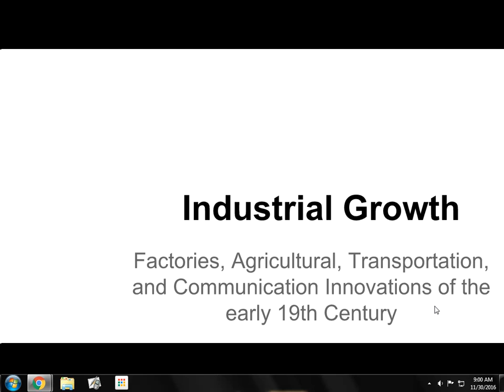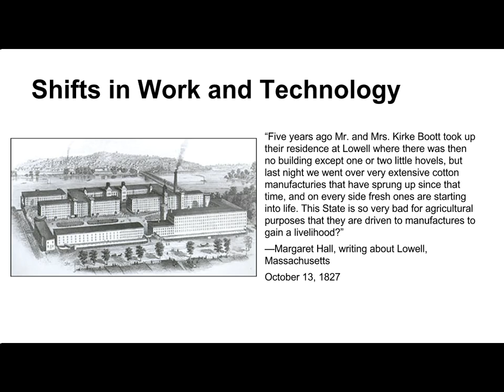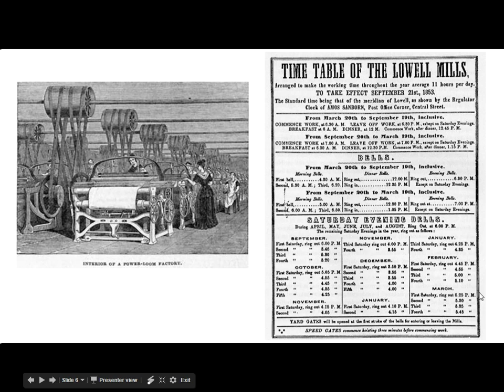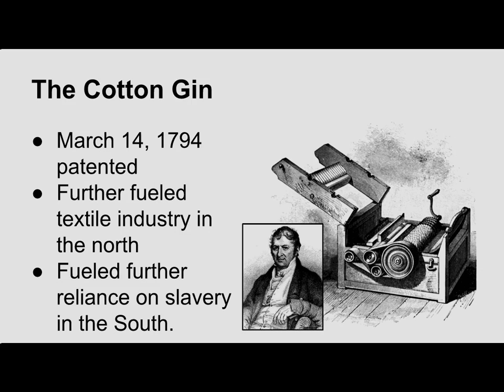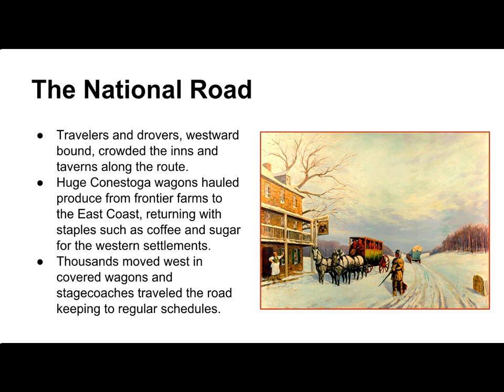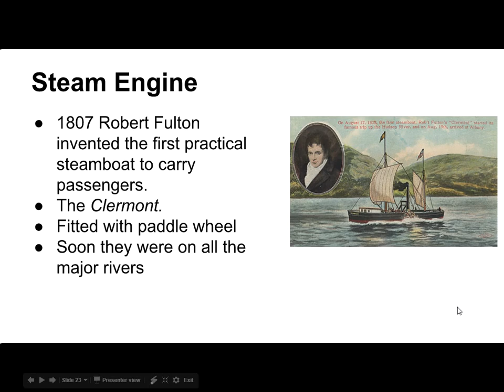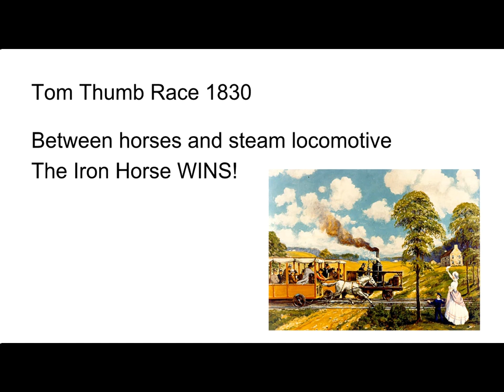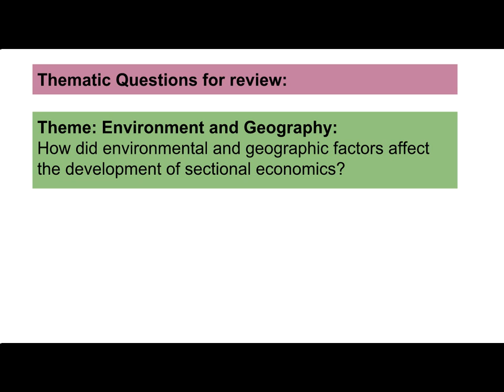Industrial Growth 1800-1860